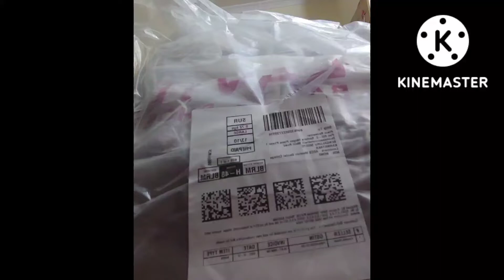Lavie Betula bag from Amazon /₹799/lavie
tote 👜amazon LavieDeal of the day: Lavie Women's Betula Tote Bag | Ladies Purse Handbag